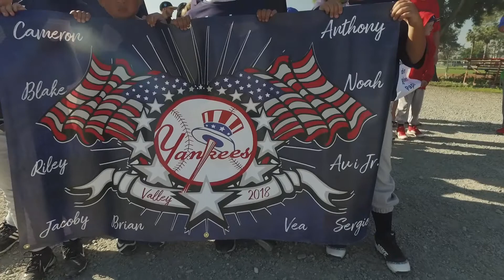jobl opening ceremonies Yankees 2018